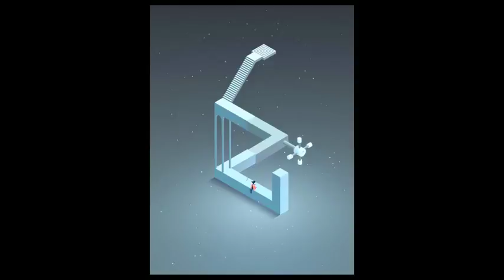Monument Valley 2 - All Levels - Chapter 1 - 5 Walkthrough Gameplay Part 1